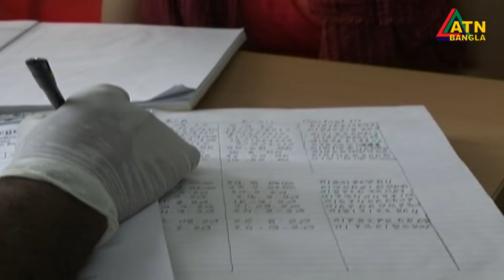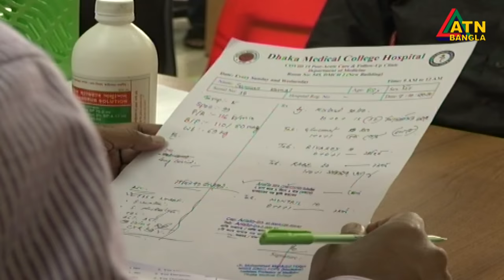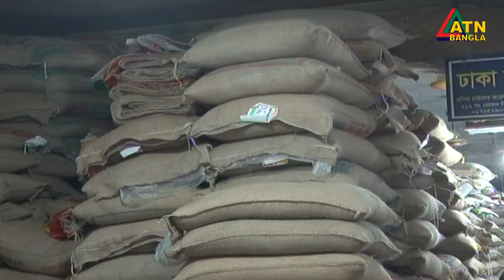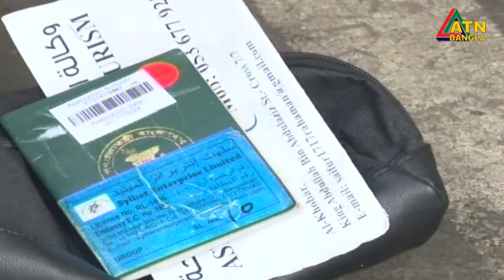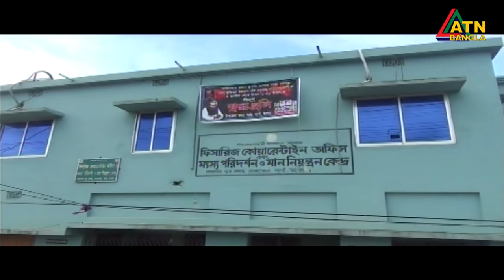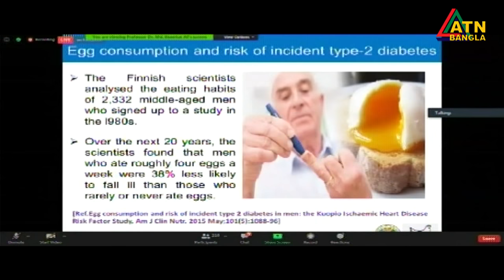এটিএন বাংলা দুপুর ২ টার সংবাদ । 09.10.2020 | ATN Bangla News at 2 pm